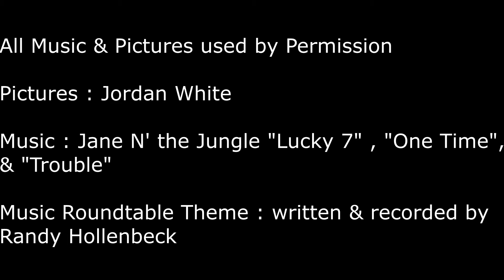Music Roundtable : Jane N' The Jungle (Arizona)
Interview with singer Jordan White from Arizona rock band Jane n' the Jungle